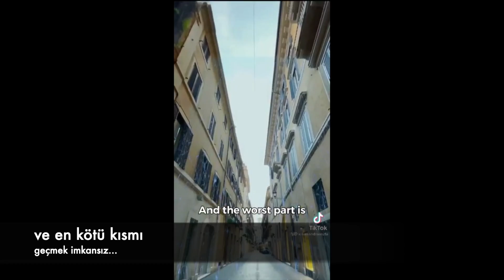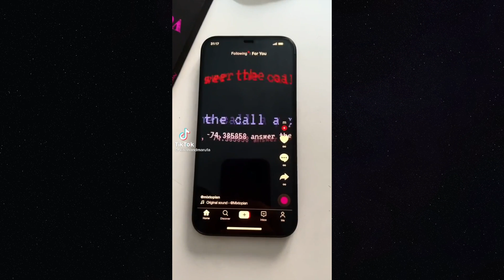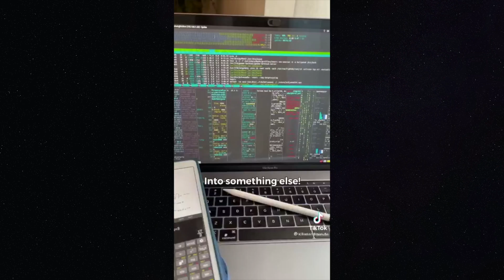En ürkütücü TikTok hesabı.... | Dünyada tek başına yaşayan adam!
Paralel evrende yaşadığını iddia eden bir adam... Binlerce kilometre seyahat etti ancak tek bir kişi ile bile karşılaşmadı, hayvanlar var ancak insanlar gitmiş... nereye gitse büyük bir yalnızlık ve karanlıkla karşı karşıya.. tüm videolar kurgu mu yoksa arkasında başka bir gizem mi var? Bugün TikTok 'un en ilginç hesaplarından birini inceleyeceğiz.
Luv u, all! 👻 ❤️️  Not: Video eğlence amacıyla hazırlanmıştır 😊

BTC: 374FEU8FxmkS6Zoycj79ymQYm2viwngL33
ETH: 0xd28ffebb73ee92bf12f5f2557e071a2d2c02f77d
Doge: DAmcddPrQNcbecabbJgx5ccSGQfrrSFDhX